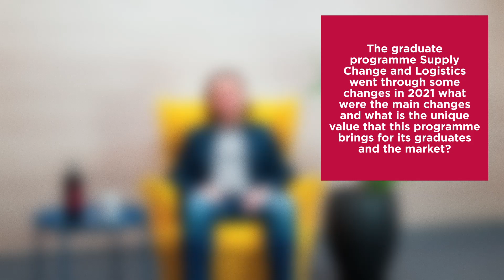The value of the Supply Chain and Logistics programme to the marketplace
Jure Erjavec, PhD talked to us about the unique value that Supply Chain and Logistics programme brings for its graduates and the market.

This video is part of the series of video interviews from the 2020/2021 Yearly Review of the School of Economics and Business University of Ljubljana (SEB LU). The interviews include different school’s stakeholders and their views about inclusive cooperation within the SEB LU’s academic community.